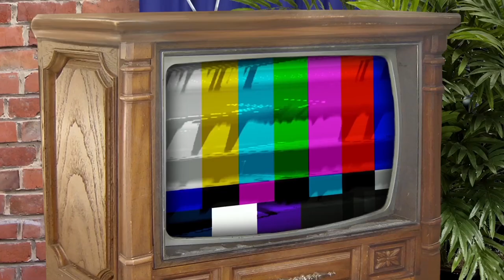Interview with Kristen Bell - In Velvet Pants - Episode 9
Kristen Bell has a chat with the Gang about Pets, Progressive-ness, and her love life! The boys swoon over the lovely Kristen. Ed can't handle it and needs a reboot, and Geoff shows us a military trick to quench your thirst! All this and more on this weeks episode!